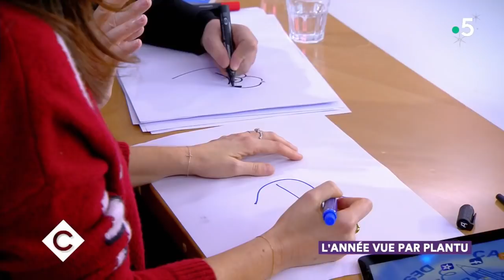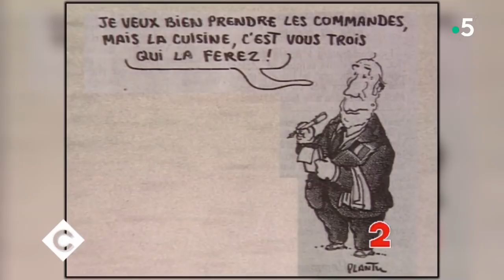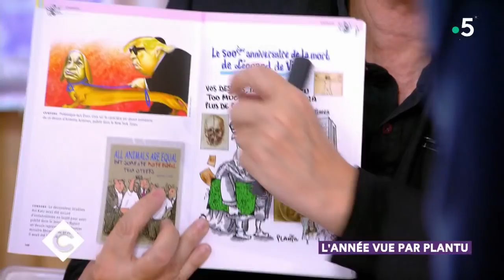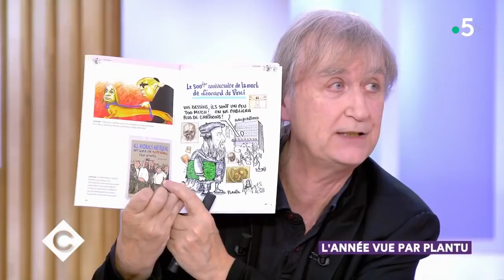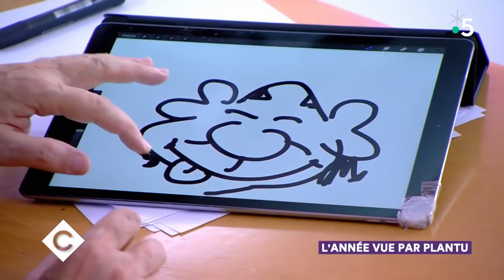L’année vue par Plantu - C à Vous - 20/12/2019